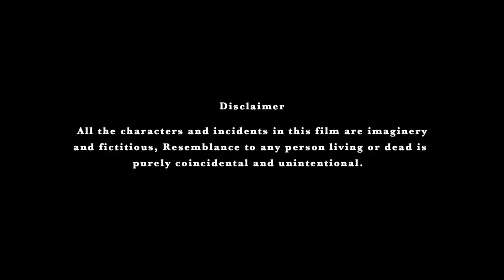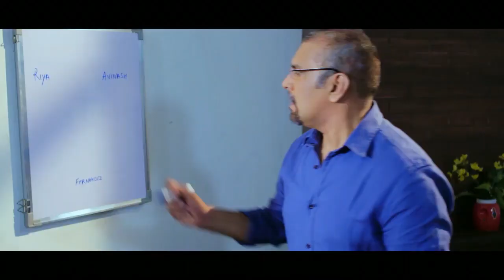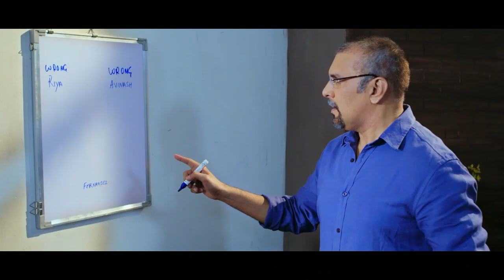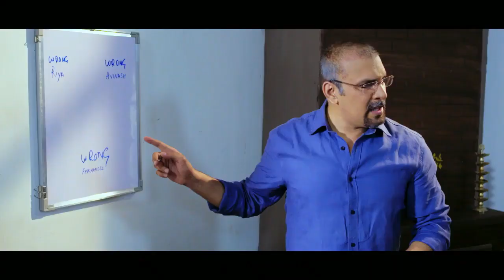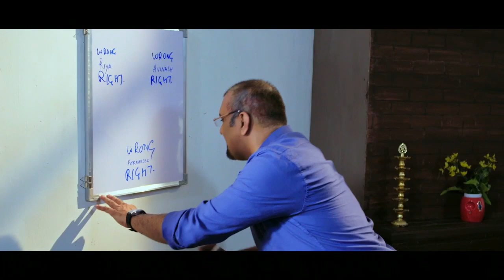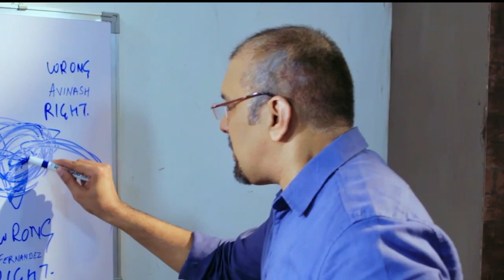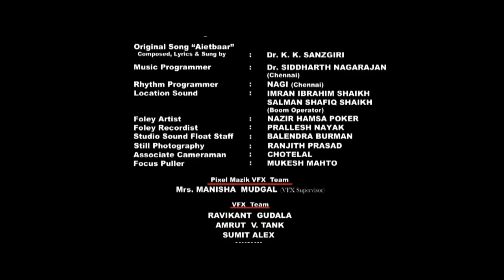Dhruvee Haldankar's lastest Hindi Short Film , Aeitabaar (game of trust)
Dhruvee Haldankar as Riya.